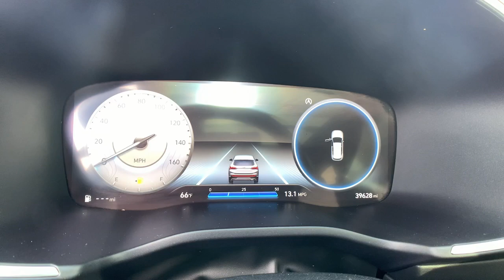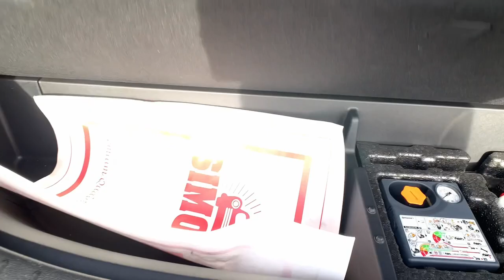2022 Hyundai Santa_Fe Limited CT East Hartford, Enfield, Bristol, Wallingford, Columbia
Pre-Owned 2022 Hyundai Santa_Fe Limited available at Kia of East Hartford located in 99 Ash Street, East Hartford, CT, 06108. Servicing the East Hartford, Enfield, Bristol, Wallingford, Columbia area.

Enjoy the view of this   2022  HYUNDAI Santa Fe.  Handsome and versatile, this Santa Fe brings ease and comfort to your busy lifestyle. This midsize crossover SUV offers a spacious family-friendly cabin, available all-wheel-drive, the latest safety and infotainment tech including standard driver assistance features, and stylish modern looks.  These are just some of the great options this vehicle comes with: Heated Steering Wheel